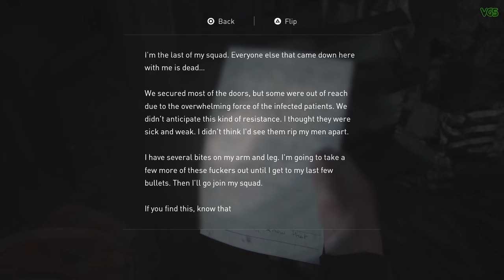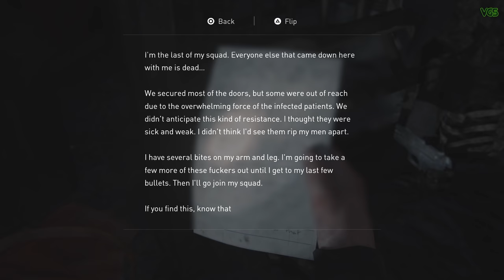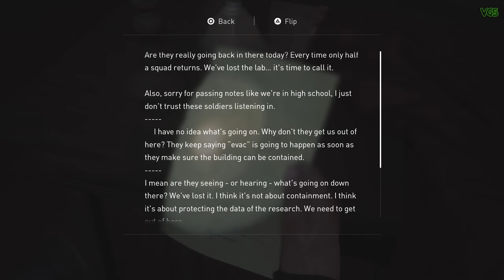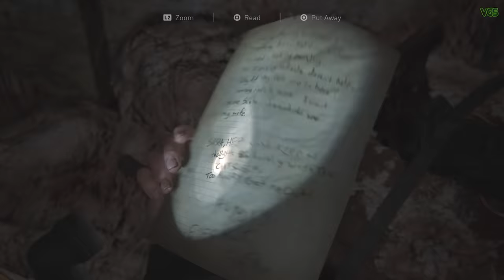What Created THE RAT KING - The Last of Us Part 2 Hidden Lore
The hidden lore behind the creation of THE RAT KING - this is all from internal game artifacts and hints along with some speculation..